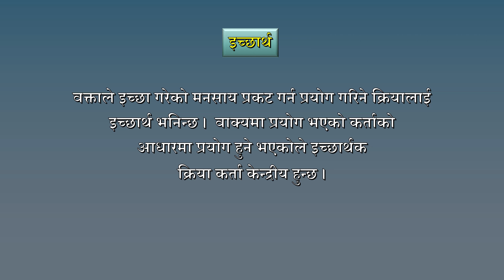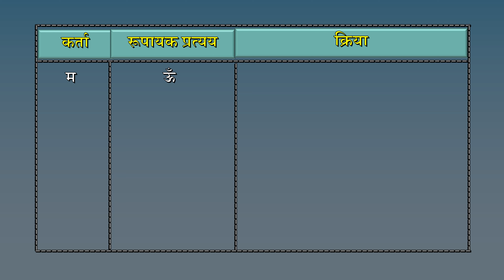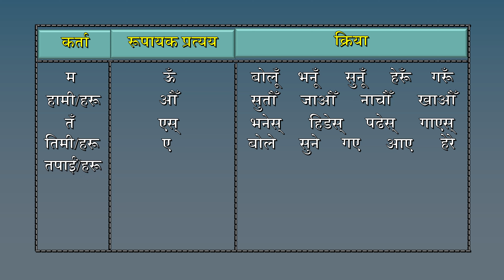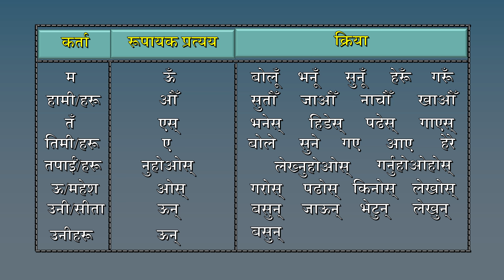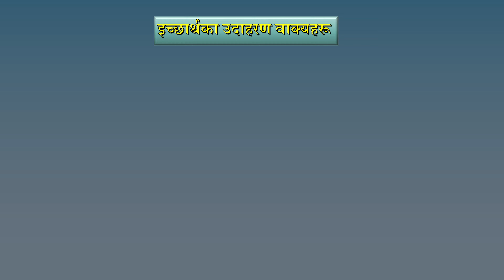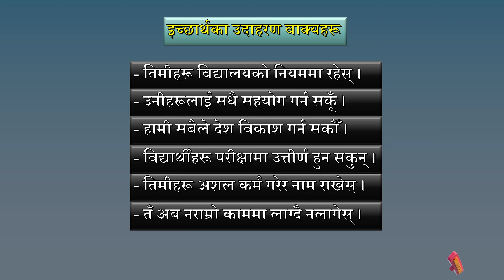Nepali Grammar Ichchhartha Lesson: 21 Teaching Year 2023 नेपाली व्याकरण इच्छार्थ पाठ:२१ शिक्षण २०२३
नेपाली व्याकरण इच्छार्थ पाठ: २१  Nepali Grammar Ichchhartha Lesson: 21 Teaching Year 2023